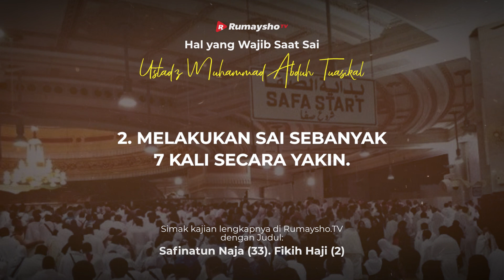Hal yang Wajib Saat Sai - Rumaysho TV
Melanjutkan kembali pembahasan mengenai fikih haji yang disarikan dari kitab Safinatun Najah, kali ini sampai pada pembahasan hal yang harus dilakukan saat sa'i.

Sa’i adalah berjalan antara Shofa dan Marwah dalam rangka ibadah. Nabi shallallahu ‘alaihi wa sallam bersabda,

اسْعَوْا إِنَّ اللَّهَ كَتَبَ عَلَيْكُمُ السَّعْىَ

“Lakukanlah sa’i karena Allah mewajibkan kepada kalian untuk melakukannya.” (HR. Ahmad 6: 421. Syaikh Syu’aib Al Arnauth mengatakan bahwa hadis ini hasan).

Syarat sa’i:
1. Niat.
2. Berurutan antara tawaf, lalu sa’i.
3. Dilakukan berturut-turut antara setiap putaran. Namun, jika ada sela waktu sebentar antara putaran, maka tidak mengapa, apalagi jika benar-benar butuh.
4. Menyempurnakan hingga tujuh kali putaran.
5. Dilakukan setelah melakukan tawaf yang sahih.

Semoga bahasan ini bermanfaat.